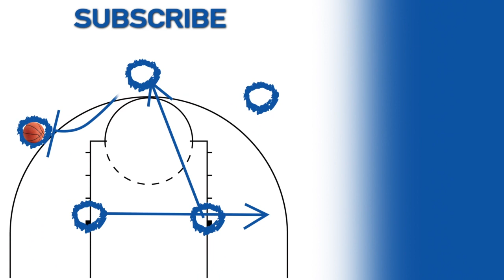North Carolina vs. Wisconsin - First Round NCAA tournament extended highlights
The Badgers knocked off North Carolina after a tremendous effort from their Brad Davidson and D'Mitrik Trice who combined for 50 of Wisconsin's 85 points. The Badgers move on to the second round to take on top-seeded Baylor. Watch the extended highlights here.